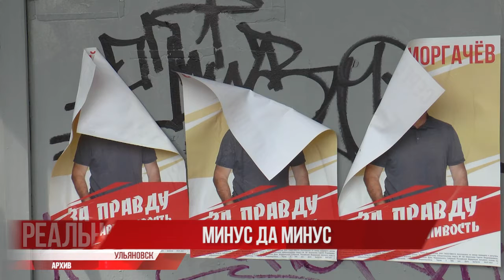Пристальное внимание к политической обстановке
Внимание к политической обстановке в регионе - пристальное, что вполне объяснимо: 15 сентября на участки прибыли избирательные бюллетени, а уже в пятницу стартует трёхдневное народное волеизъявление.

В листе для голосования по 187-му округу - до недавнего времени наиболее конкурентному по числу кандидатов - изменения, весомые для финального этапа кампании.

Политическое меню 187-го округа потеряло два пункта: кассационный нижегородский суд поддержал позицию первой инстанции в отношении теперь уже экс-кандидата Моргачёва: нарушение было, с дистанции снять. Вслед за дисквалифицированным "советским ментом" из гонки выбыл Олег Горячев.

И того - минус два, из 13 кандидатов в окружном бюллетене осталось 11.
Чем ближе к финишу гонки, тем выше накал страстей, тем пристальнее внимание участников друг к другу. Избиратели тоже на нерве: ближайшее будущее региона решится уже в эти выходные.

Избирательная комиссия решит, каким образом поступить с бюллетенями округа - определит стандарт корректировки и обнародует его в ближайшее время - напомним, листы с фамилиями претендентов на места в Думе уже отпечатаны и 15 сентября разошлись по УИКам, в совокупности со списками партий - это двухмиллионный тираж.

Ситуация не беспрецедентная, кандидаты выбывают практически на каждых выборах - на разных этапах и по различным причинам, в том числе - добровольно.

Правила участия общие для всех, неспортивное поведение влечёт отстранение от состязаний. Но выборы - это не спорт, и правила здесь - закон, соблюдать который - непреложная обязанность.